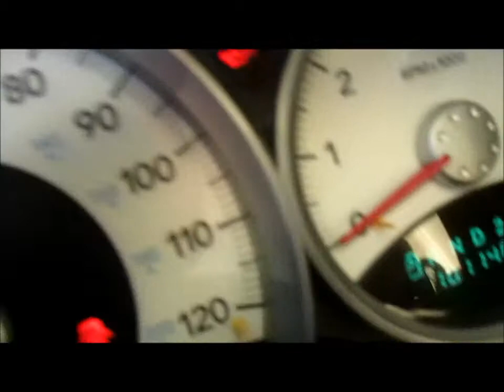PS1654 - 2006 Dodge Durango 5.7 2WD Auto 101k